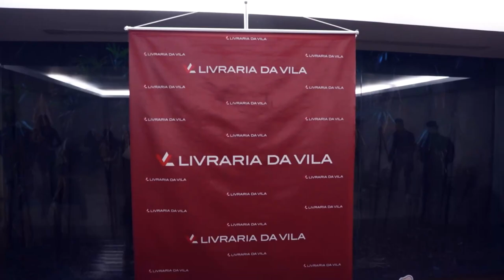ENCONTRO | "Lançamento O Hobbit" | 2019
Confiram como foi a minha experiência no Encontro de Lançamento da Nova Edição de "O HOBBIT" na Livraria da Vila em Sampa. Com a presença de alguns estudiosos de Tolkien no Brasil. Tivemos muitas leituras da nova edição, também leitura em inglês, até trechos cantados e muito mais...

Muito emocionante esse encontro!

► LIVRO - REFLEXÕES CRISTÃS - C.S. LEWIS

► LIVRO - CARTAS A MALCOLM - C.S. LEWIS

► LIVROS - KIT C.S. LEWIS - TRILOGIA CÓSMICA + ECOBAG